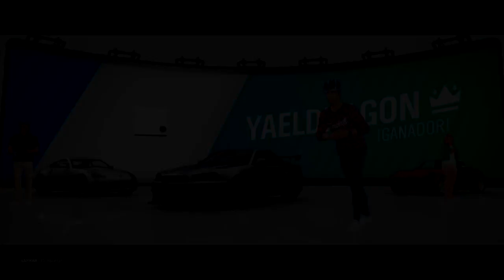[FORZA HORIZON 4] Nissan Skyline GTR R34 Gameplay (fast and furious 2 Custom)